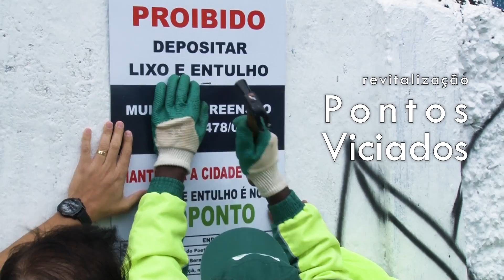Revitalização de Pontos Viciados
Prefeitura de São Paulo revitaliza ponto de descarte irregular na Vila Sabrina, Zona Norte da cidade
A revitalização teve o objetivo de transformar a Rua Combate da Lagoa, local de depósito dos mais variados detritos, em um ponto ajardinado. Durante a ação, que envolveu a comunidade, foram realizados plantios simbólicos. A rua Combate da Lagoa Branca recebeu 180 espécies de plantas, em canteiros, sendo: 50 Gerânios; 50 Beijinhos Impatiens parviflora; 30 Clusias e 50 Moreias, todas providenciadas pela gestão do Conselho Regional de Meio Ambiente Desenvolvimento Sustentável e Cultura de Paz, o CADES Vila Maria/Vila Guilherme.